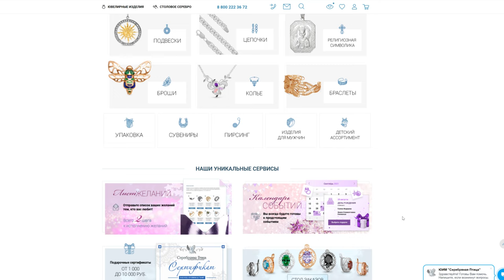Динамичные украшения / Новинки серебра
00:00-00:18 Движение - жизнь!
Сегодня эти слова близки не только спортсменам, но и целому поколению. И сегодня мы подобрали для вас украшения, демонстрирующие активный образ жизни и динамичный стиль жизни своей обладательницы.

00:19 Серьги арт. 33615148пл
Изящные серьги из серебра в платинировании. Очень выгодно смотрится подвесная часть из длинной цепочки с закрепленной на ней жемчужиной. Длинные и подвижные, они добавят энергии вашему образу. Продемонстрирует внутреннее стремление к новым свершениям.

00:42 Серьги арт. 33313346б1, 33313346б
Серьги-продёвки с длинным подвесным элементом в виде цепочки. Застежка-гвоздик спереди декорирована очаровательным цветком из перламутра. Доступны несколько цветах.
Лёгкие и минималистичные украшения привлекают внимание своей подвижностью. Гармонируют с повседневной одеждой: костюмом или платьем.

01:05 Комплект арт. 33015264, 53015264
Выглядят очень нежно и изящно, и при этом раскрывают яркий темперамент своей обладательницы. Декоративный элемент имеет достаточно большой размер, но благодаря невесомым узорам эти украшения легко вписываются в повседневный образ.

01:31 Серьги 33015260пл5, 34015260Пл5, 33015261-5, 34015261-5
Серебро:
Очень энергичная модель. Словно небольшое Солнышко, которое сияет за счет ряда засечек алмазной грани, расположенных по кругу. Узор лаконичный и завораживающий.

02:04 Комплект 53015265, 33015265
Без вставок, в покрытии золочение. Ажурный и визуально очень легкий комплект эффектнее будет смотреться с тёмной однотонной одеждой.
Серьги с английским замком и круглой подвесной частью. Кому-то в рисунке видится солнце, кому-то крупный цветок. А вам как кажется? Пишите в комментариях.

02:31 Серебрянаяптица.РФ
Доставку осуществляем по всей территории России. Благодарим Вас за внимание, и до новых встреч!